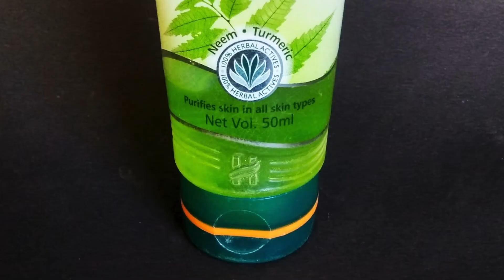गुढीपाडव्याला कडुलिंब का खातात? Importance of Neem at Gudi Padwa in Marathi! | Nelda Foundation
आज आपण जाणून घेऊ गोड वर्षाची कडू सुरुवात कडुलिंबाने का करतात? अधिक माहिती जाणून घेण्या करीता आपल्या च्या वेबसाईटला नक्की visit करा.

This Gudi Padwa, let's explore importance of neem and it's health benefits in marathi.